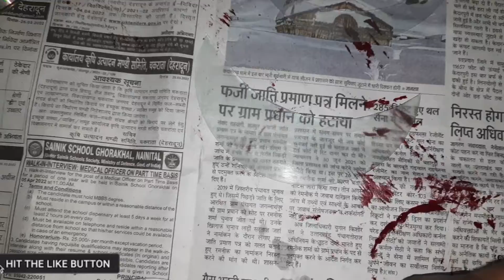बेकार के सामान से सजाएँ घर |decore your home with waste material homedecore wastecraftideas|CLWP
If you like this tutorial, please  give this video a thumbs up so I know to make you more just like it!

Don't forget to also hit the little bell icon to turn on post notifications for more tutorials from me, as I post them live!

My other amazing DIY(Recycled) home decor vedios from my channel